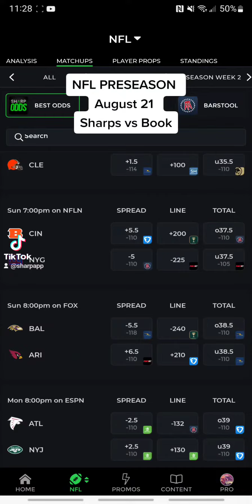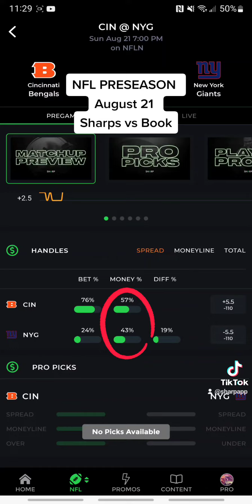Sharps Disagree with The AI Model in NFL | Sharp App August 21, 2022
The Giants are seeing multiple Sharps come in at -2.5 and -5.5 but the AI model likes the Bengals.  Who do you like?

In order to get the best possible prices on props as well as all moneyline wagers I suggest opening as many accounts at the legal sportsbooks in your state as you can.  That is how you will get the most value and increase your chances of being profitable as a sports bettor.  Use the links below to open accounts at the books you do not have an account with already.